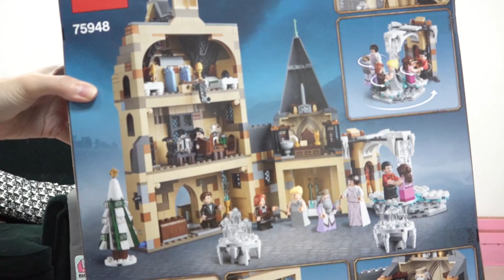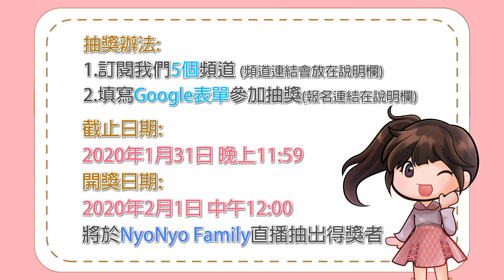【新年企劃】反斗城大搬家!搬到的全部送觀眾![NyoNyoTV妞妞TV]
★    開箱, 生活, 玩樂, DIY, 旅遊, 親子, 貓咪    ☆